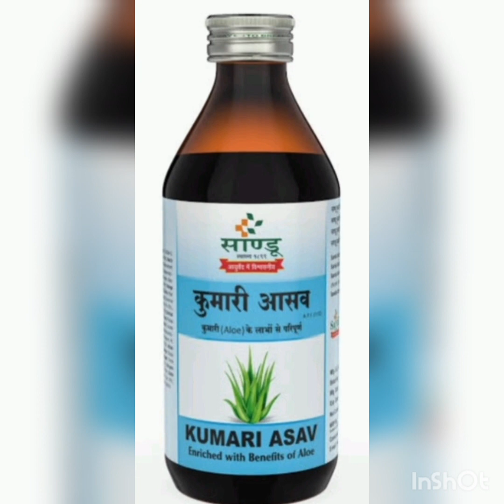Kumari asav l Kumari asav ke fayde lKumari asav no 1 l Liver Tonic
@ProfAyurveda Academy
 Dr R R Deshpande
Hey! Checkout this amazing course *Learn Ayurvedic Medicinal Plants  ( Dravyagunavignyan)   – Pay one Time & Learn Life Time* by Ayurveda Academy.